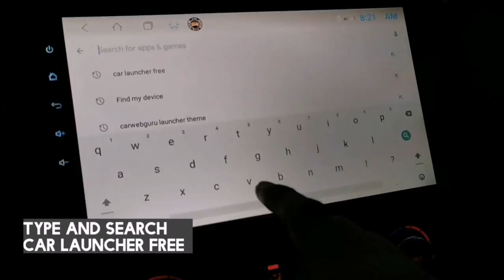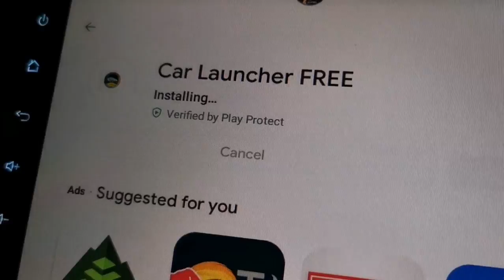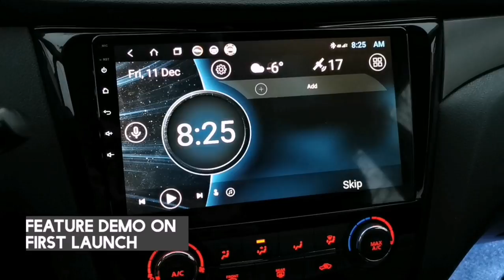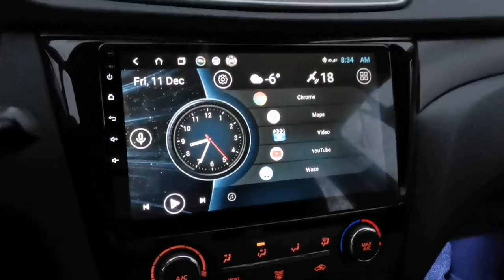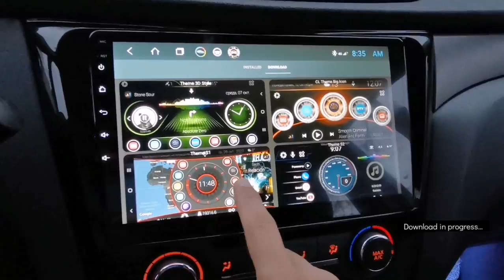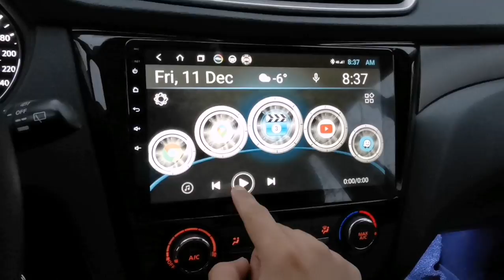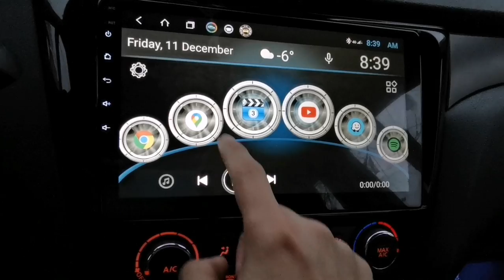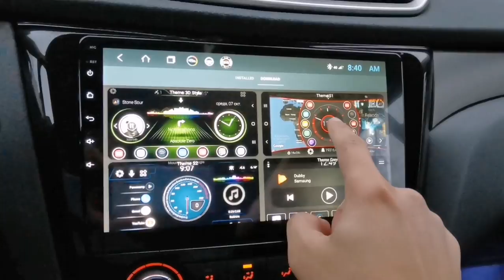CAR LAUNCHER FREE | Latest Version Late 2020 for ANDROID HEAD UNIT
The all new redesigned Car Launcher Free (latest version) is now available for download at Google Play Store.